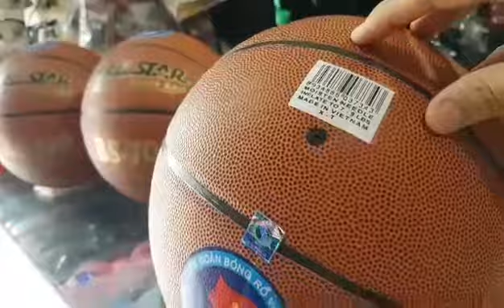230k, quả bóng rổ gerustar bs -700, chính hãng gerustar, bóng rổ số 7 da pu, tiêu chuẩn thi đấu